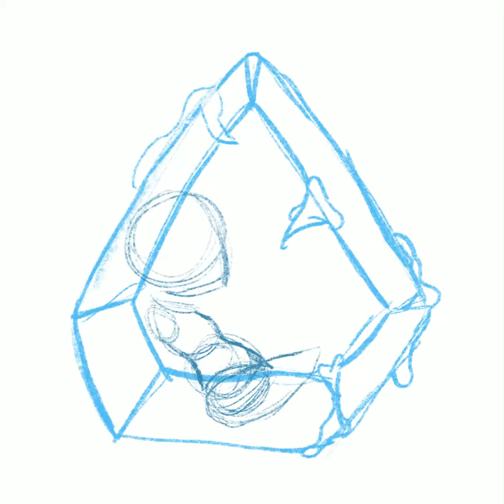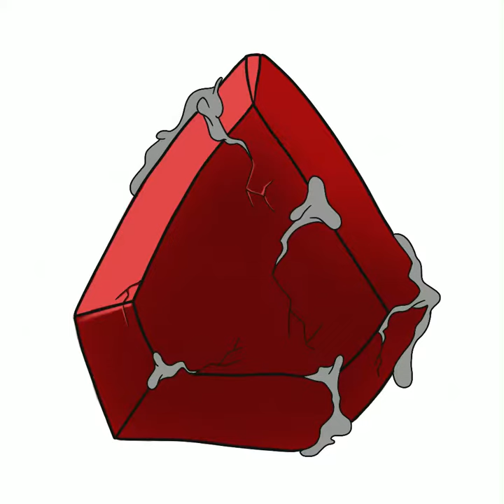Cinnabar charm Timelapse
Timelapse of my Cinnabar charm design from Houseki no Kuni. I do not own Houseki no Kuni.